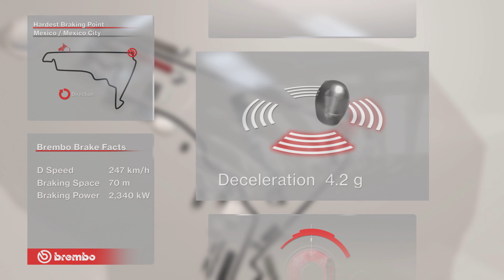Brembo Brakes facts Formula 1 2017: Gran Premio de México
Brembo Brakes facts Formula 1 2017: Hardest braking point of the Gran Premio de México